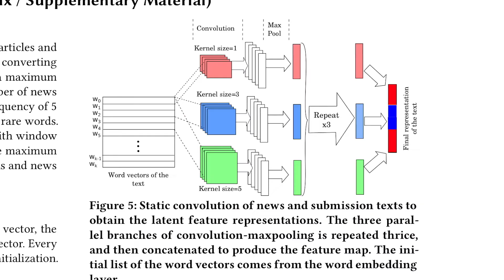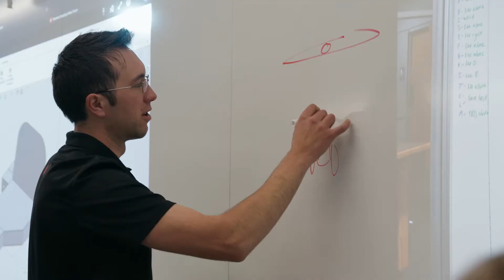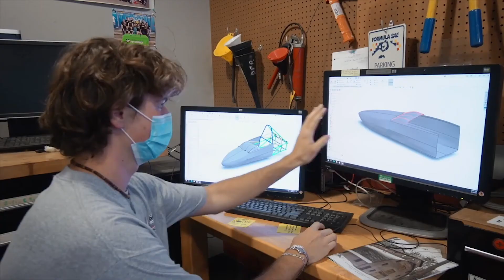Class of 1982 Engineering & Computer Science Center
An expansion of Thayer School of Engineering at Dartmouth, and home to the Department of Computer Science and Magnuson Center for Entrepreneurship, ECSC brings together key drivers of human-centered impact — interdisciplinary innovation, experiential learning, and technology transfer.